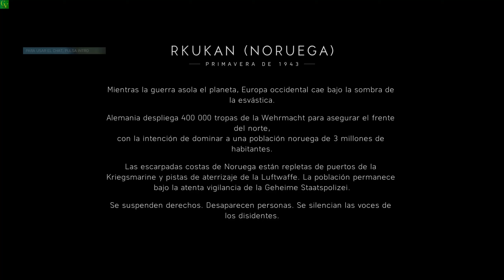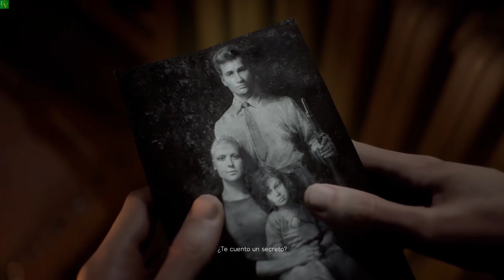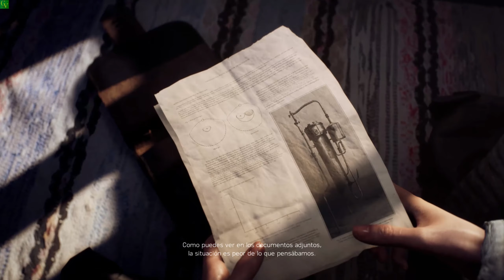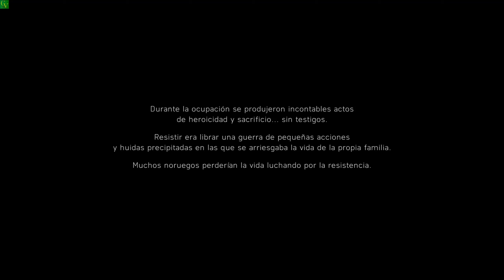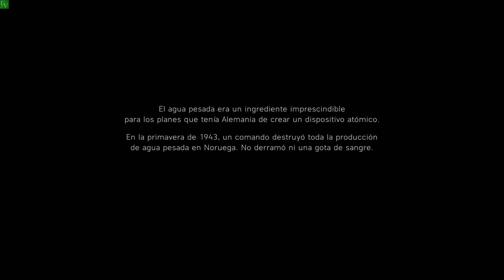BattleField V NARDLYS 2K Español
Hola.

Capaña del Battlefield V. De momento formada por prologo y 3 aventuras, que se completarán más adelante con alguna más

Espero que os sirva y os guste.

Un saludo.

▒▒▒▒▒▒▒▒▒▒▒▒▒▒▒▒▒▒▒EQUIPO USADO▒▒▒▒▒▒▒▒▒▒▒▒▒▒▒▒▒▒

- CPU: Intel Core i7 8700K @ 4.7GHz
- RAM: 16 DDR4 @ 3000MHz Corsair
- Placa base: ASUS STRIX z370-F
- Gráfica: nvidia EVGA GTX 1080 FTW
- SSD: 250GB Samsung 850 EVO
- HDD1: 4TB WD Blue 5900
- HDD2: 1TB Seagate 7200
- Disipador: Noctua D15S
- Caja: Corsair C70 Military Green
- Fuente: Seasonic SS-660XP2 80+ Platinum 660w
- Ratón: Logitech g5
- Teclado: Corsair LUX K70 cherry Red
- Monitor: Dell S2716DG 2K G-sync 144Hz